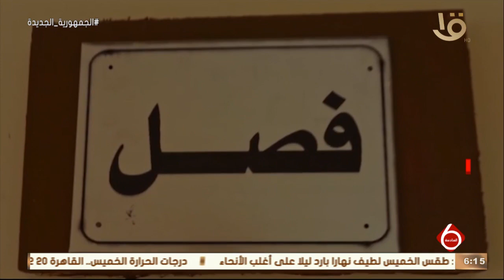نشرة السادسة | طفرة كبيرة شهدتها سوهاج خلال الـ 8 سنوات الماضية